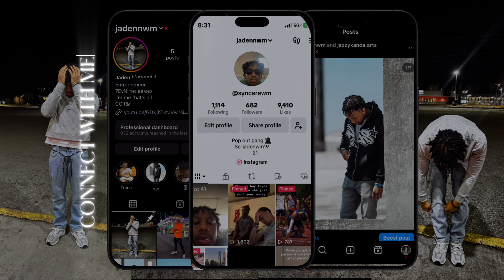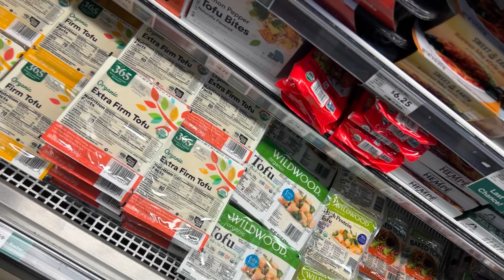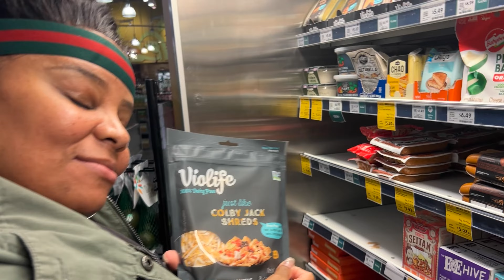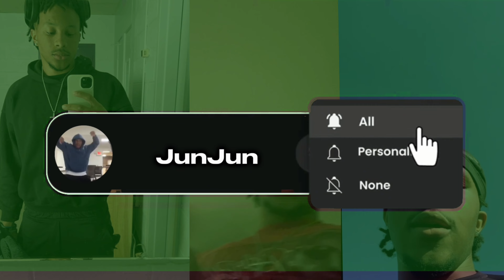Me & Ma Dukes go grocery shopping @ Whole Food Store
Hope you enjoyed the video you're welcome to the cookout anytime!! Appreciate all the support for real!